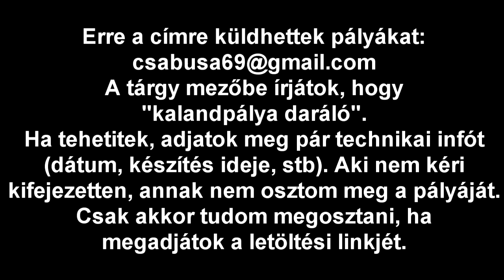Kalandpálya daráló 44. rész - MajaSziget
Készítő: AsdfmAsd
Dátum: nem ismert
Készítési idő: 2-3 hónap
Minecraft verzió: 1.8

Mérleg:
+ szép építés
+ szép építés
+ szép építés
+ easter eggek
- fejetlen történet
- kiírások vegyesen
15/100